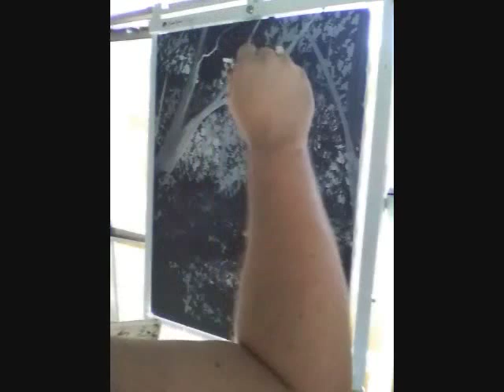CHECK OUT THIS AWESOME BOB ROSS WET ON WET STYLE ART DEMONSTRATION!!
Turn up your volume, this demonstration video rocks!
Bob Ross Wet on Wet Painting Technique
Featuring "Pro-test" by Skinny Puppy
Skinny Puppy's official MySpace
(Music arranged for art demonstration)